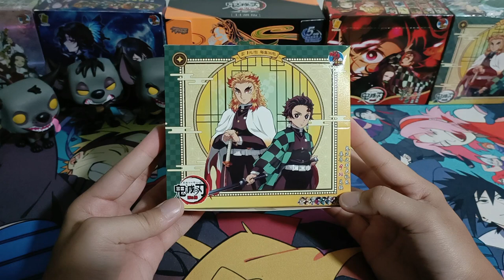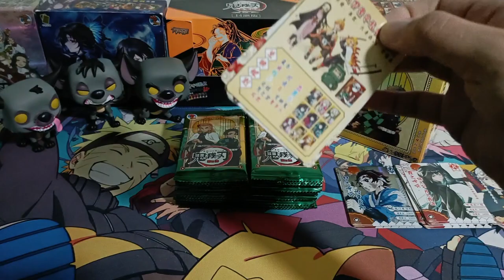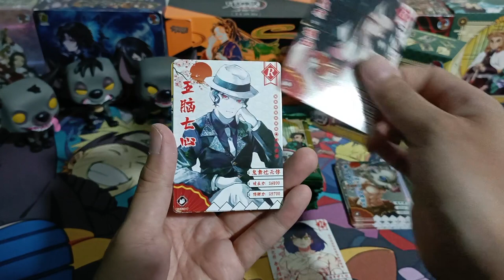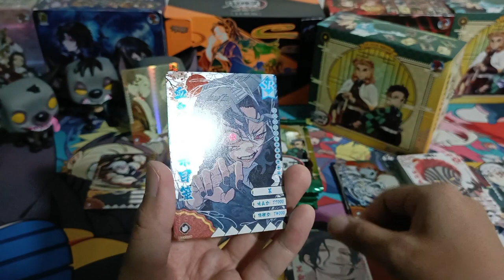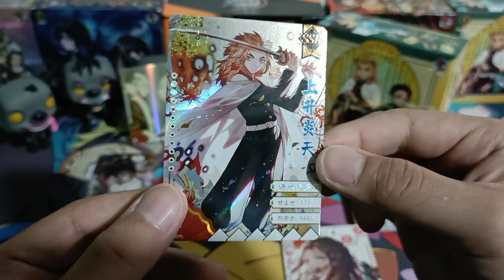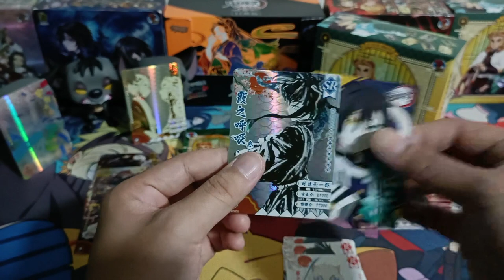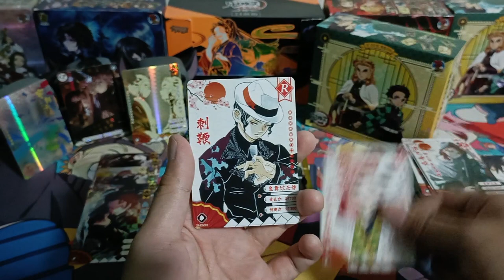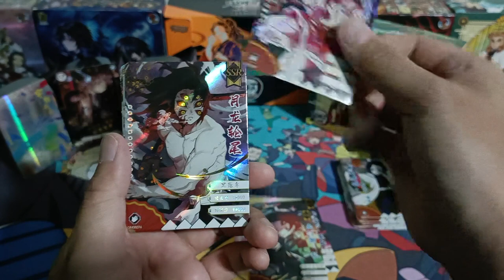[ASMR] 6th Series Classic | Demon Slayer Booster Box Opening (No Talking)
== Other Demon Slayer Card Products ==

6th Series Classic Booster x36 Packs